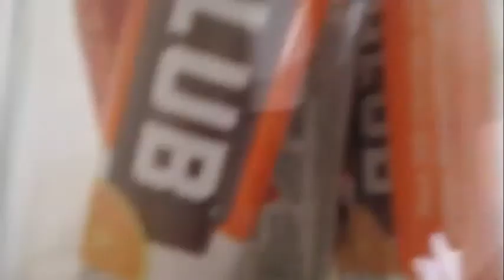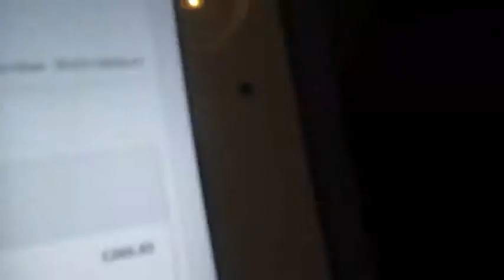I Ordered My New iPad!(vlogvember day 13)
today i ordered my new ipad mini 16gb space gray wifi.
100th video coming this weekend, montage!